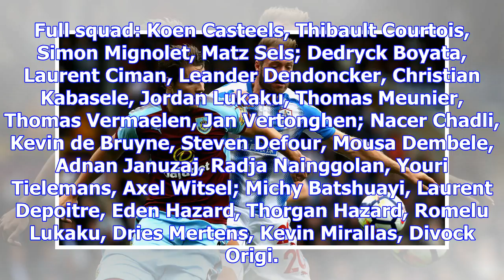Laurent depoitre earns belgium recall after impressive huddersfield form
Depoitre has scored two goals in seven Premier League games for Huddersfield Striker Laurent Depoitr...